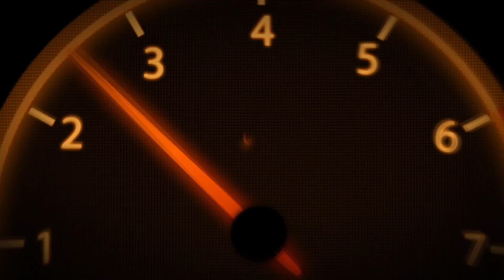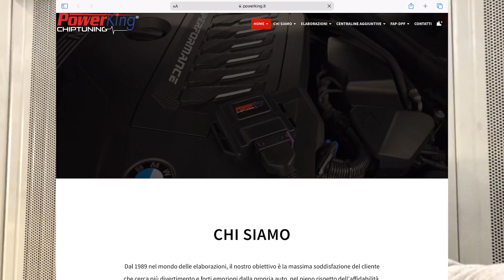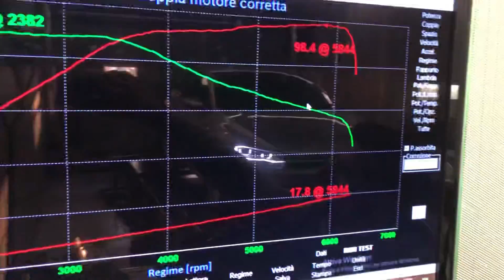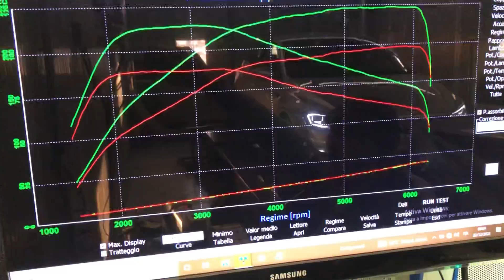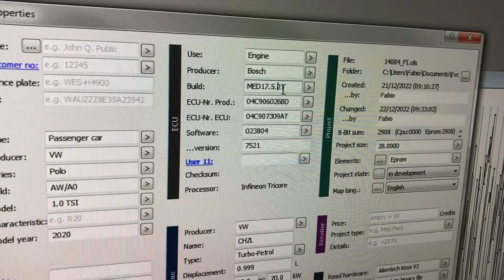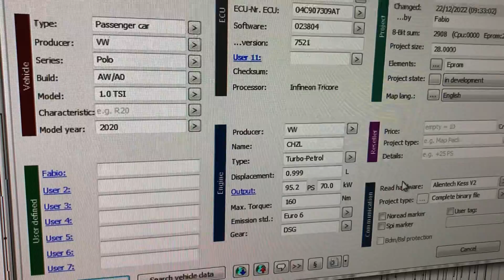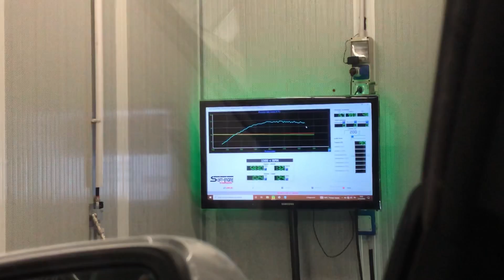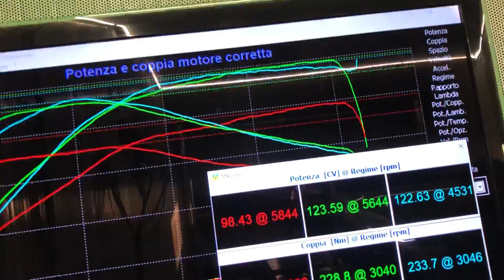VW POLO 1.0 TSI: STAGE1 vs CENTRALINA AGGIUNTIVA: CHI VINCERÀ?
Sotto le grinfie ho questa frizzante VW Polo 1.0 TSI 95cv: ma perchè fermarsi a mapparla? Un video un po' diverso dal solito che ci permetterà di capire su questa versione qual è la soluzione migliore!